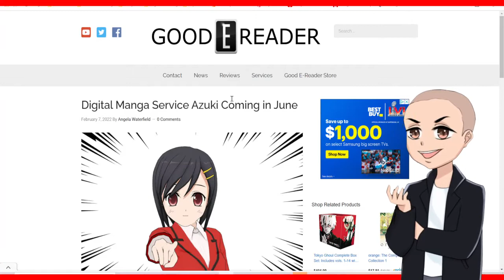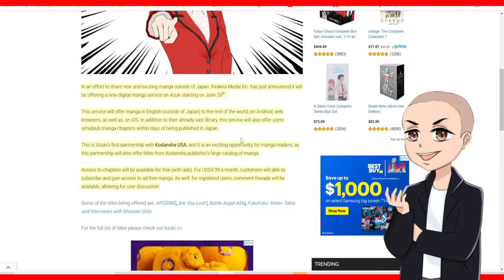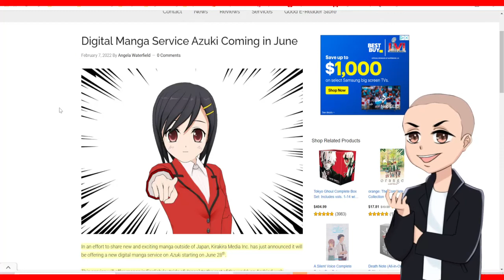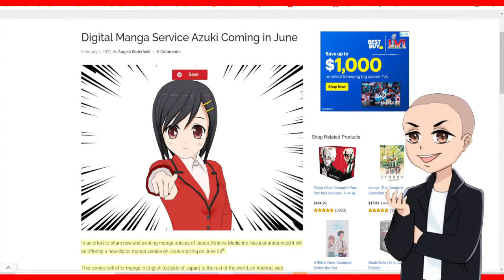New Digital Manga Service Azuki Coming June 2022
A few videos back we were talking about manga piracy and how japan is coming after piracy websites on the internet. However, thsi service is a good example of what could work to eliminate piracy.